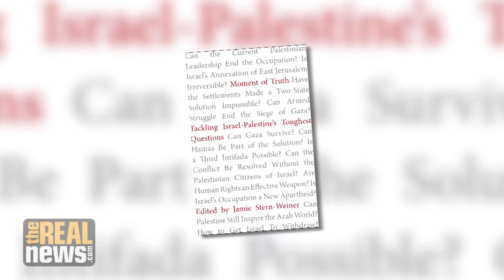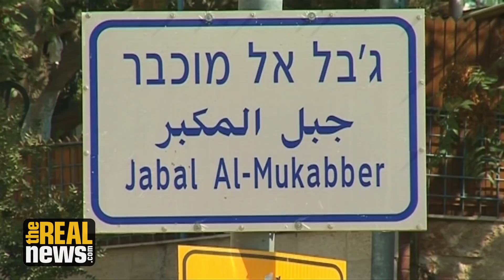Israel-Palestine’s Toughest Questions Have Simple Answers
We speak to Jamie Stern-Weiner, editor of Moment of Truth: Tackling Israel-Palestine’s Toughest Questions, which brings together dozens of prominent experts to discuss how peace can be achieved